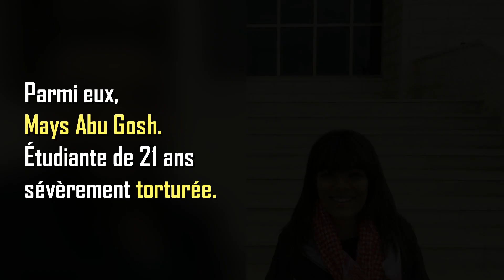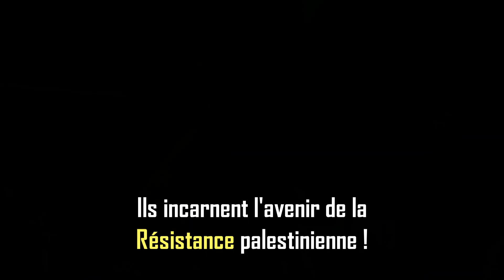Les étudiant·e·s palestinien·ne·s : une jeunesse en lutte contre l'emprisonnement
Aujourd'hui, 250 étudiant·e·s sont emprisonnés par l'occupation israélienne. Parmi eux, Mays Abu Gosh et Tareq Mattar. Ils et elles incarnent l'avenir de la Résistance palestinienne !